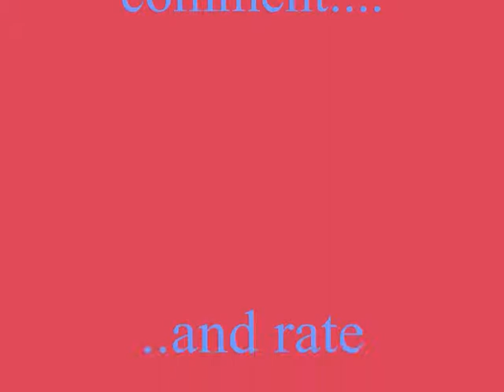Sarah Connor - 5th Octave Belting Notes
Her Belt register (Studio)